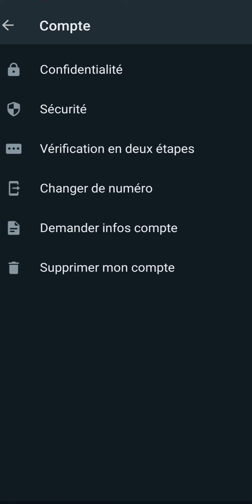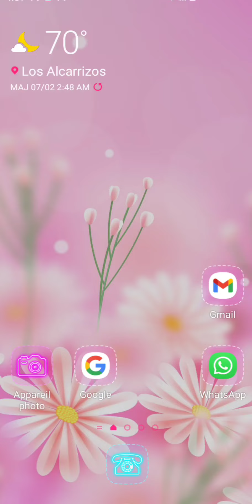suprimer foto ou video ou mete par erreur sou statut w menm moun wathsaap Gb pap wel anko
pa bliye sou si ou vle avanse ak Chanel ou wap bezwen extensión sa ki ap.edew anpil
klike sou lyen sa pou télécharger l et inscrit